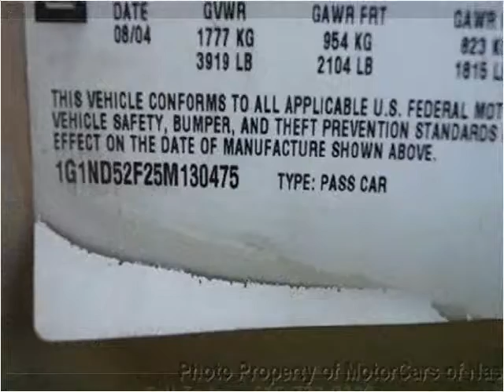2005 Chevrolet Malibu Used Cars Nashville TN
This 2005 Chevrolet Malibu is available from MotorCars of Nashville.